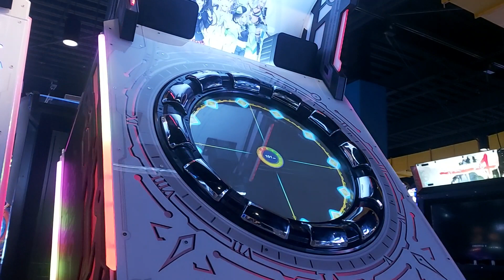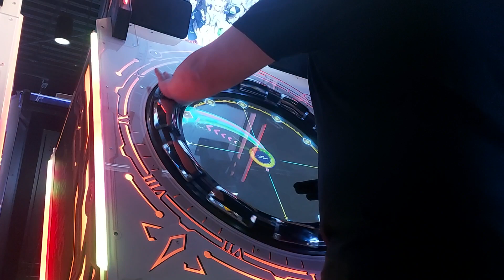[CHRONO CIRCLE] Sarabande HARD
scrubplay.

Player: me
Location: Round1 Meadows Mall, Las Vegas, US